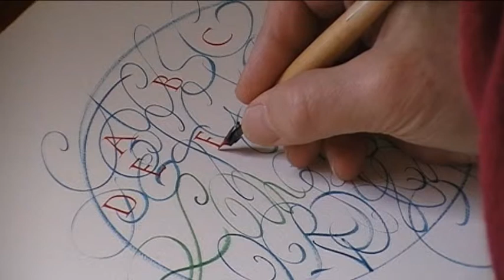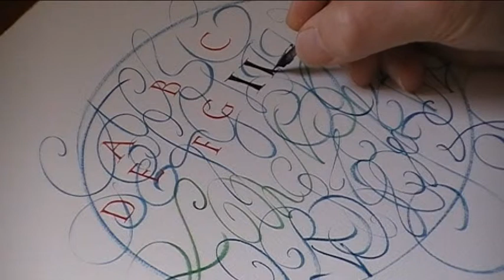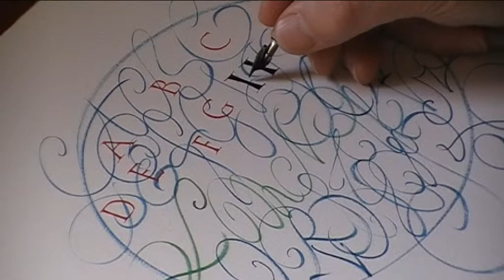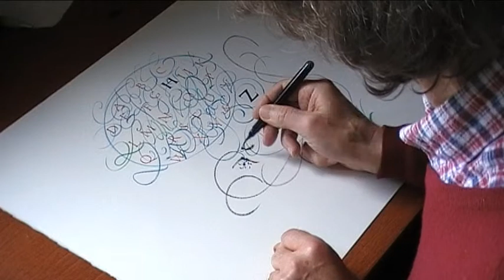Hommage à Hermann Zapf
Une calligraphie faite en mémoire de Hermann Zapf décédé en juin 2015.
Hermann Zapf: un des plus grands calligraphe et typographe du 20ème siècle.